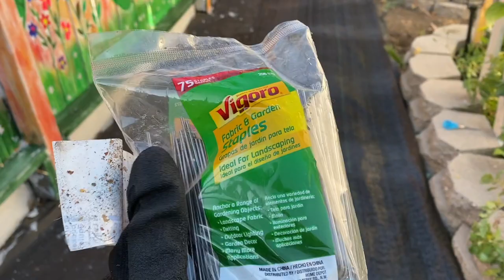Backyard Transformation part 1 - Fence painting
Old fence make over .its a family fun project had lot of memories while painting this.we are not a professionals but very passionate in arts also doing small things for our home gives big happiness .

Material used
kel - bond white primer universal outdoor and indoor

Rust-oleum  painters touch
Green Quart  10 $
red & Yellow 1/2 pint 7$
              or
Arteza outdoor Acrylic color Premium
it says it can be used in wood , concrete,  plastics especial for outdoors
It cost 65$ around 32 piece ,28 color ,2 black & 2 white

Paint brushes for walls
paint rollers brush
paint tray set